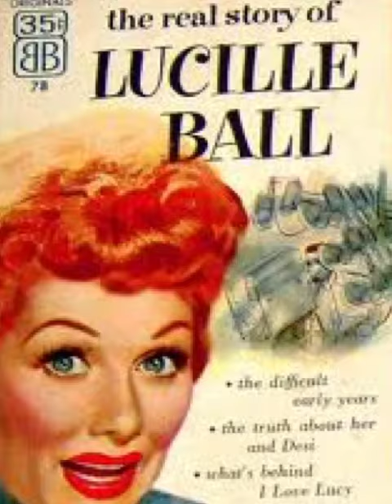Lucille Ball ...I Love Lucy 100 YR Tribute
Lucille Ball tribute 100 years today 8.6.11, using various photos taken throughout her life, incorporating the I love Lucy theme song & Judy Garland singing "somewhere over the rainbow"! how can you not Love Lucy